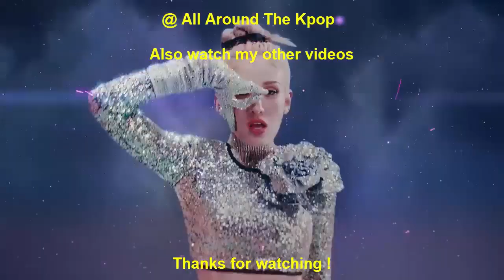[TOP 50] MOST VIEWED KPOP MUSIC VIDEOS IN THE FIRST 24 HOURS OF 2022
New Entry:
Billlie - RING ma Bell (2022)

Song Leaving:
Apink - Dilemma (2022)